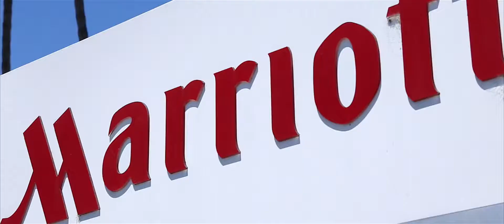Sonali + Omkar | Cinematic Wedding Highlights at Santa Clara Marriott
Sonali and Omkar had a beautiful wedding at the Santa Clara Marriott Hotel over 4th of July weekend. We had such a pleasure capturing all their events and hope you enjoy their cinematic highlights.